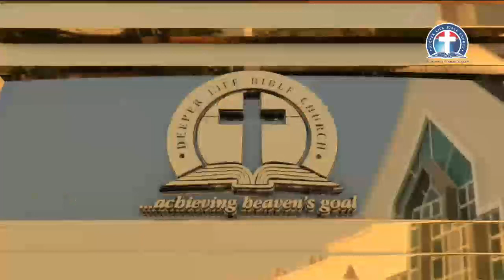(FRN) THE UNIQUENESS AND USEFULNESS OF GOD’S HONORING VESSELS - PAS. W.F. KUMUYI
JESUS ONLY IS OUR MESSAGE ( PRAY FOR US)